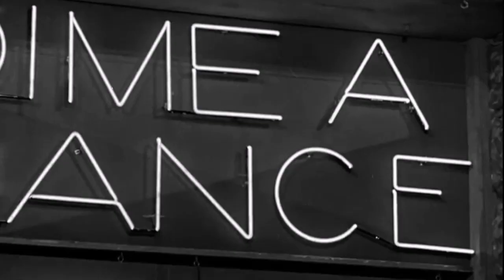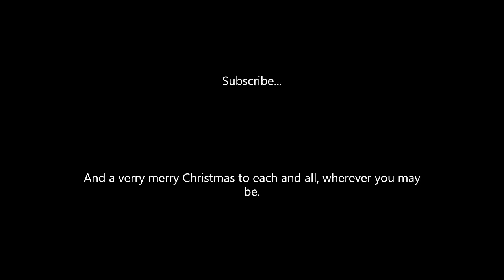George Bailey || Wonderful Life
(Had to grind, but I got it finished in time for Christmas Eve.)

In this video I made an edit of the 1946 classic Christmas film, It's a Wonderful Life, starring Jimmy Stewart and Donna Reed, as directed by Frank Capra. It deals with themes of suicide and the effect of one person's life to so many others. It is one of the most touching pieces of cinema, and the most touching of Stewart's work, I have seen.

Nevertheless, I must say a sincere, heartfelt Merry Christmas to each and all, whoever and wherever you might be.